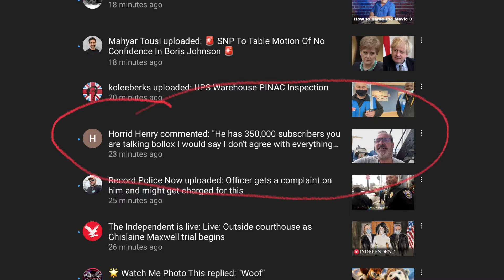The weekend started, some bloke wants my address. I’d call that harassment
I’m guessing british summer garden live blocked me as the message disappeared.